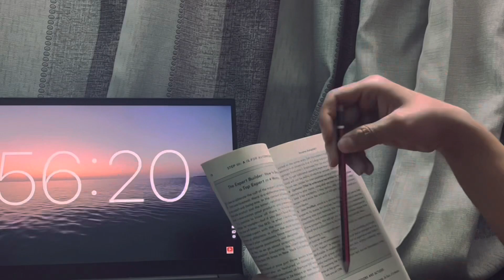The Vision Remains Unchanged